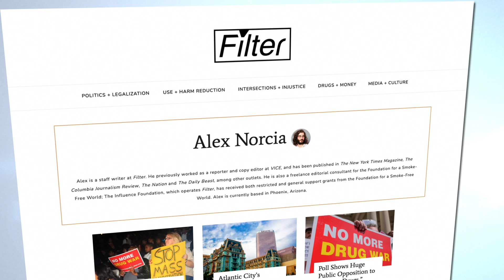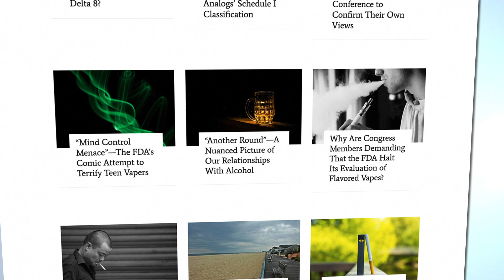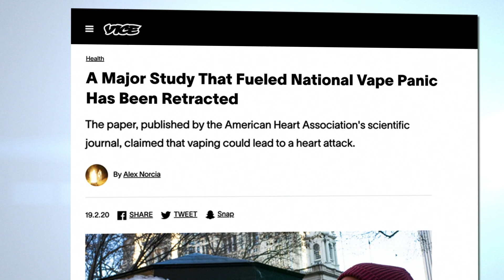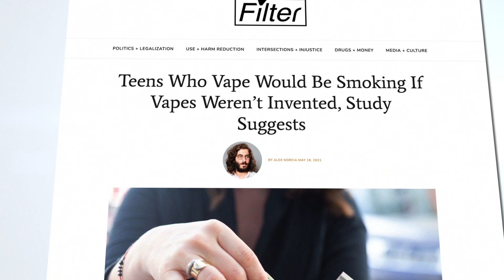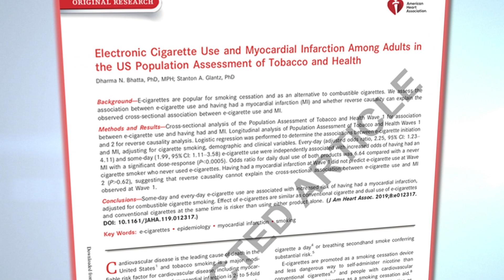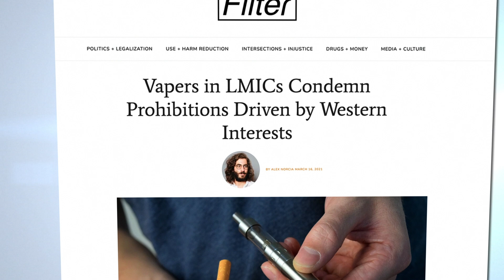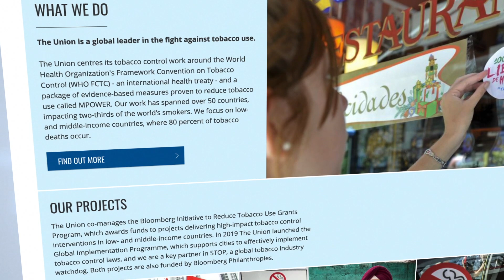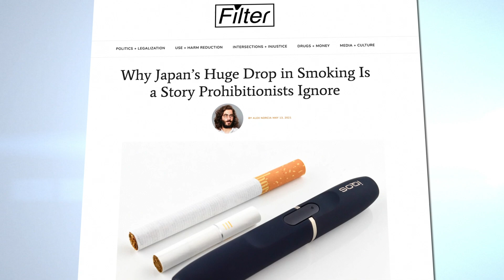UNFILTERED | U.S. Journalist says FDA may save vaping | RegWatch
With an extraordinary amount of misinformation and vitriol swirling around vaping, it’s hard to believe public perception could change any time soon. Yet, there could be an occasion for hope, and surprisingly, the optimism is grounded in FDA’s premarket tobacco application process.

In this episode of RegWatch, we are joined by Alex Norcia, staff writer at Filter and former vaping beat reporter at VICE. Hear why he thinks many could be in for a shock this September when FDA grants marketing approval to certain vaping products.

This episode is supported by DEMAND VAPE

*Support RegWatch - Go to support(dot)regulatorwatch(dot)com